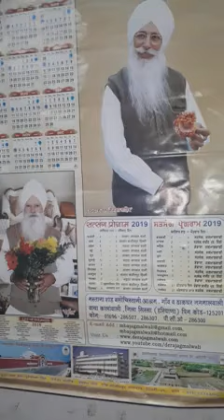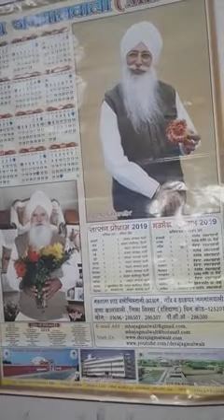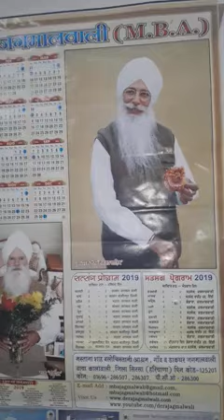Ankhi anekan te hath ch dangori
satguru